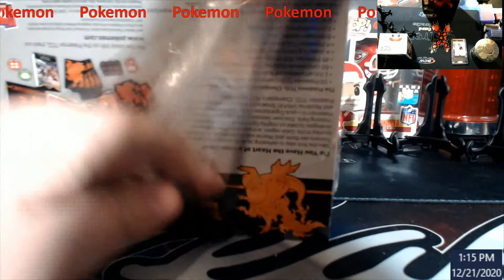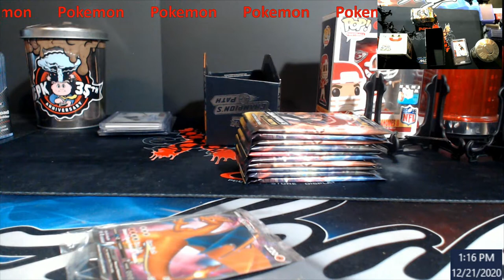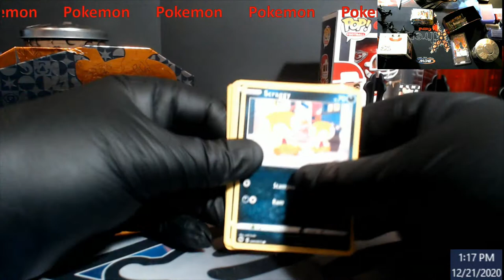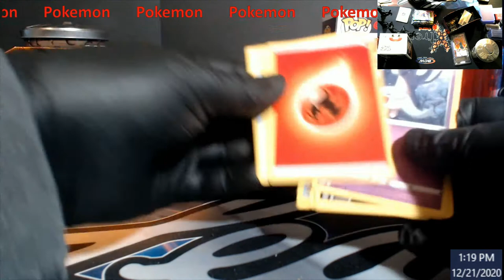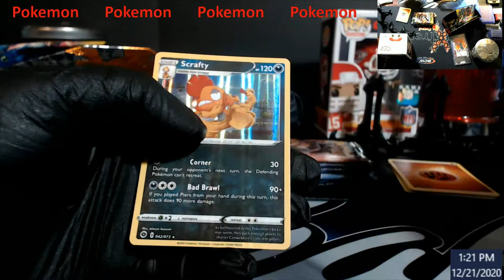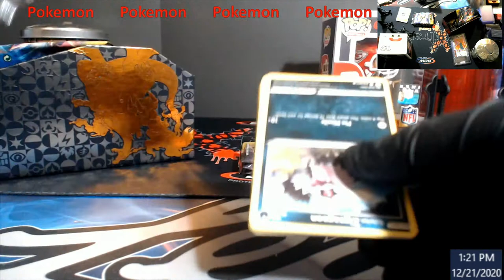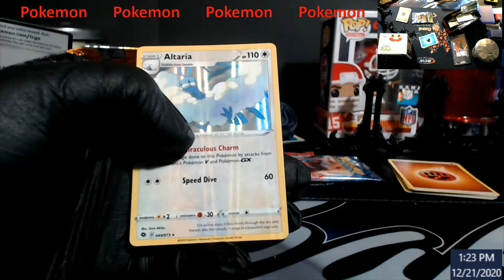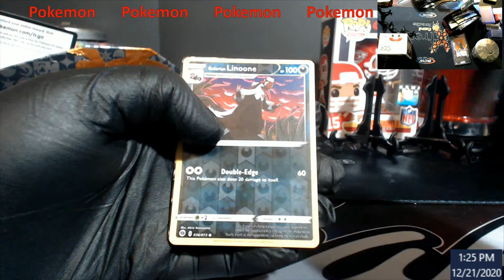2020 Pokemon Champions Path Elite Trainer Box #5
2020 Pokemon Champions Path Elite Trainer Box #5

1811 N Dixie Ave #104

Who do I collect:
Roberto Clemente
Michael Jordan
Nolan Ryan
Sidney Crosby
Vintage Cards